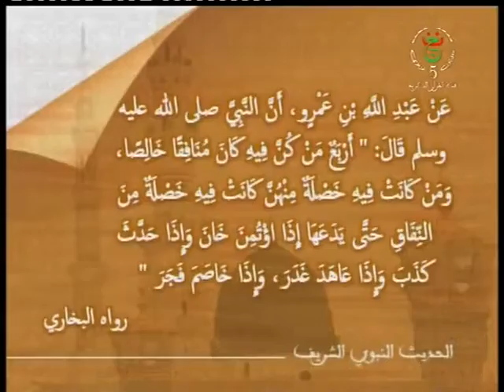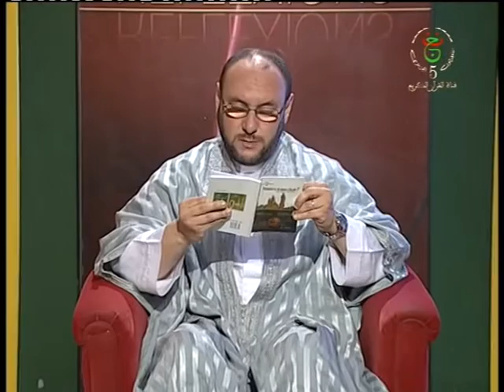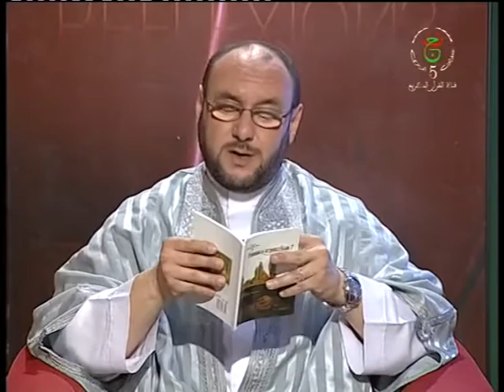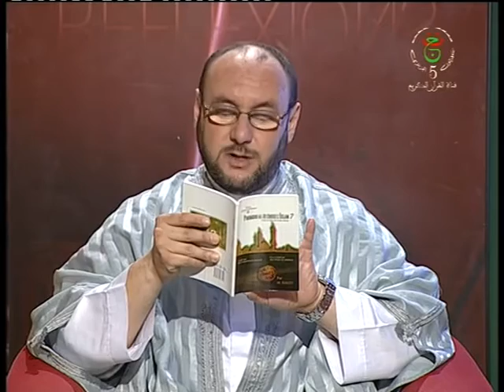RÉFLEXIONS - J'étais chrétien 1/2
L'émission Réflexions, sur Canal Algérie, TVCoran a pour objectif de démystifier et de simplifier certains sujets ayant trait à la religion. L’émission se veut aussi un espace de réflexion sur la manière la plus adéquate de mettre en application les préceptes de l’Islam, à un moment où les gens se trouvent face à une multitude d’avis religieux, venant de tous bords et n’étant pas toujours en adéquation avec l’esprit général de l’école malékite ou des valeurs qui font partie de notre patrimoine identitaire.
L’émission est conçue et présentée par Kamel Chekkat avec les avis de M'hamed Ben Redouane et Messaoud Boudjenoun.